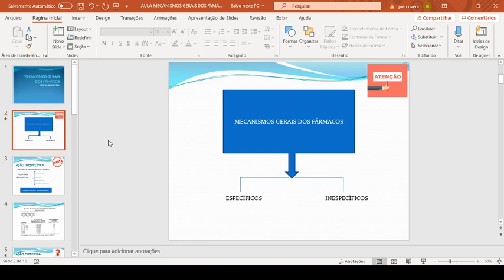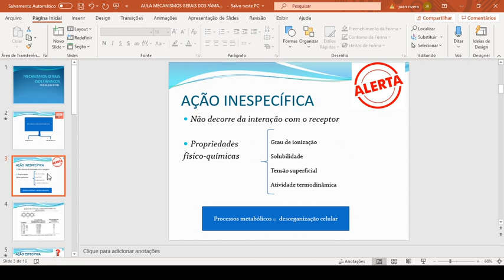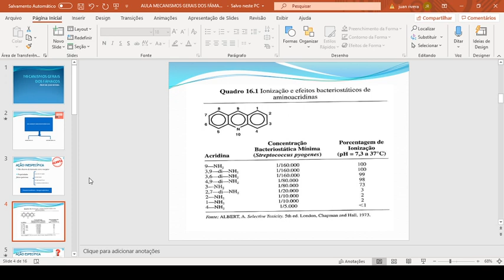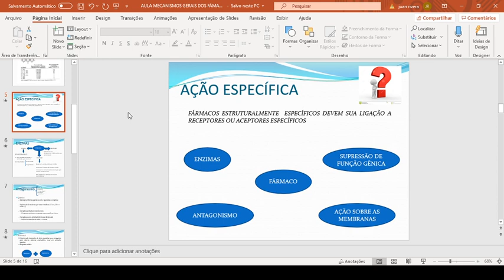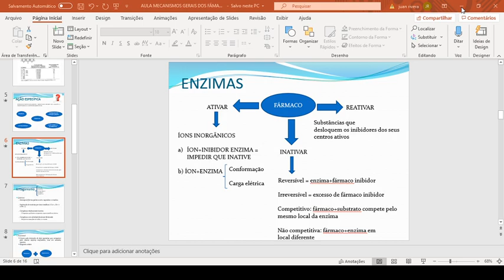aula de mecanismo geral do fármacos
aula de farmacologia I turma FAR5MA